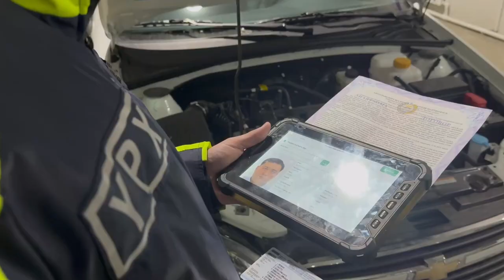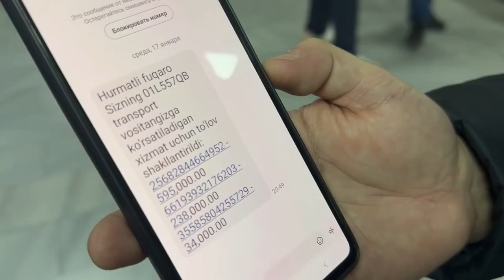Jarayon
Toshkent shahrining Mirobod (Uzbum), Chilonzor (Sobir Rahimov) hamda Yunusobod (Gvardeyskiy) tumanlarida joylashgan Roʻyxatdan oʻtkazish boʻlimlarida fuqarolarga soat 09:00dan tungi soat 24:00gacha xizmat koʻrsatilmoqda.
Fuqarolar ushbu boʻlimlarga yuqorida keltirilgan vaqt oraligʻida bemalol tashrif buyurib, murojaat etishlari mumkin.